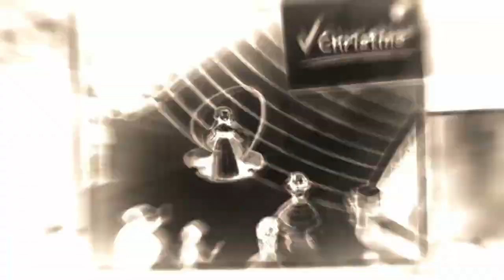MazM: The Phantom Of The Opera 26 - Cozy Down Here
There is only one rule.
Included in this video
"Chapter 2 - Fantasia":

★Episode 13: "The Man Behind the Mask"       |-~-[4 Footnotes]-~-|

᠅ After Christine notices the envelope, the note pops up in front front of her. (Time: 01:15)
᠅ Also shows up, when Christine notices the envelope. The note lies right beneath the skull painting. (Time: 02:51)

Thanks to the creators of the original videos used for the Outro!

►Leave a nice COMMENT!